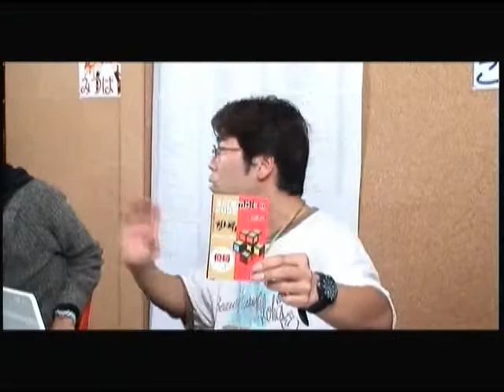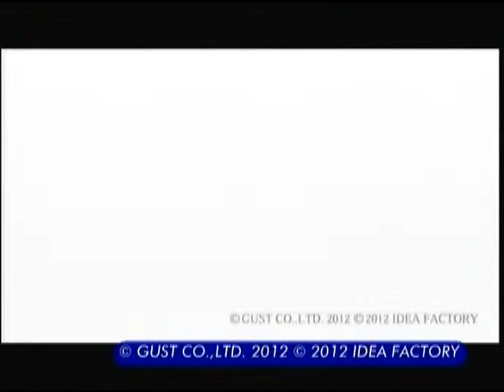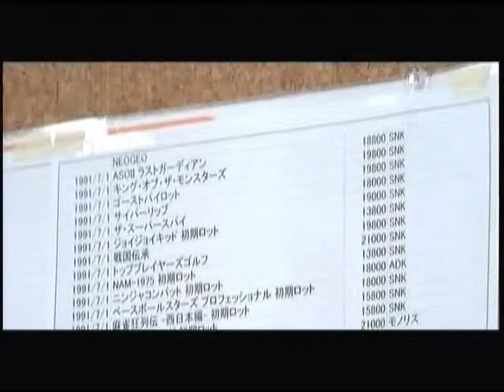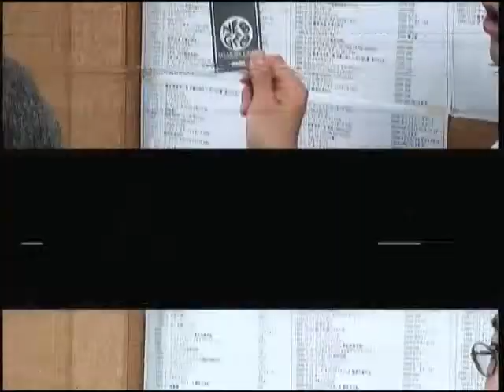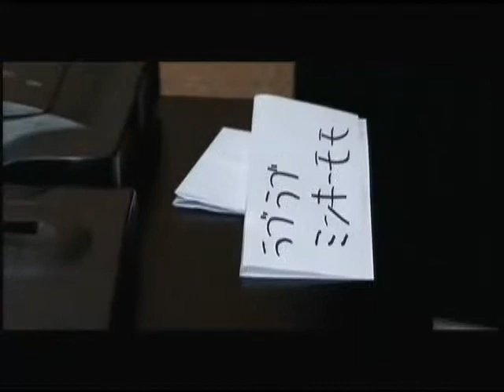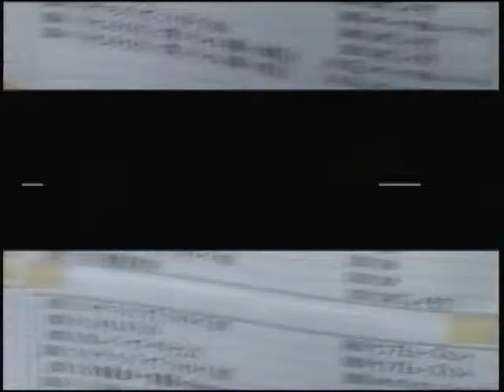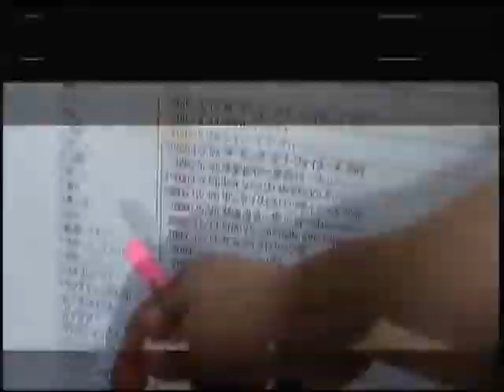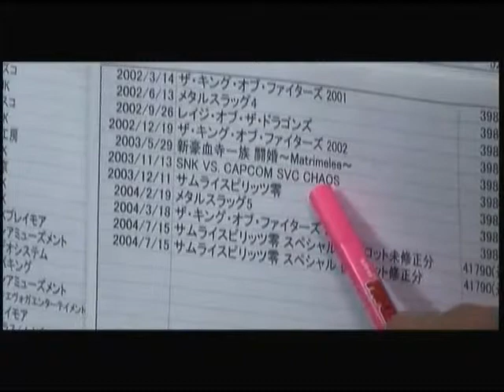(#69)ATS (水曜日)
毎週月曜日・水曜日～金曜日まで毎日、日替わりでさまざまなジャンルの情報をお届けする情報バラエティ番組『ATS』
毎週水曜日は「ゲーム」を紹介しております。
新作タイトルの確認に是非お楽しみ下さい!!

■MC
ウォークイン・しばた

■今回の紹介タイトル
アイディアファクトリー/オトメイト
PSP「エルクローネのアトリエ ～Dear for Otomate～」
(C)GUST CO.,LTD. 2012

サイバーフロント
PSP「PrincessEvangile PORTABLE」
(C)MOONSTONE・CYBERFRONT

■今回の特集
｢NEO GEO｣特集！